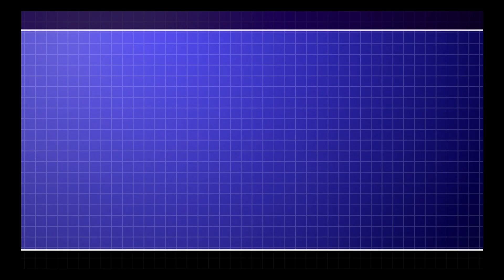CommanderNemex's MUGEN Requests - 91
Whoa..

Matthew Smith: Homer/Blossom/bugs vs Michelangelo/Spider-Man/Marvin (M.Bison Stage)
Caylon Dunson: Super Mario Maker and Sub-Zero vs Jenny and Courage
BlueJaySillyBoy: Patrick Star (Beanfan112) & Squidward (MGNFN) vs Vana Glama (Replaced by Johnny Bravo)
Thyme Warp pvz 2 mugen: Spooky, Cirno, Amy and Marge Simpson VS Kirby, Marisa, Stan Marsh and Sky